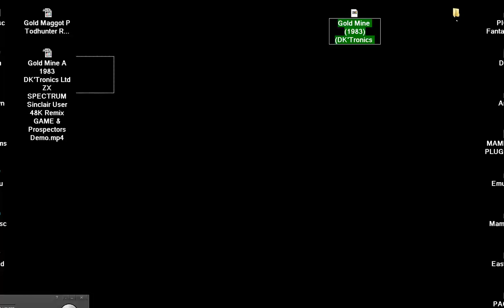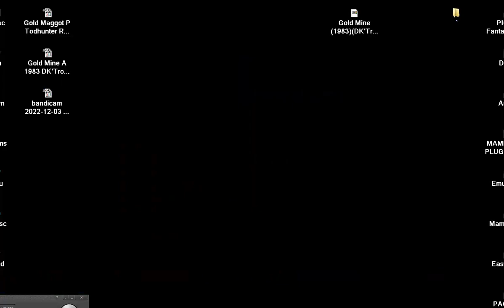Gold Mine B 1983 DK'Tronics Ltd ZX SPECTRUM Sinclair User 48K Remix GAME & Prospectors Demo